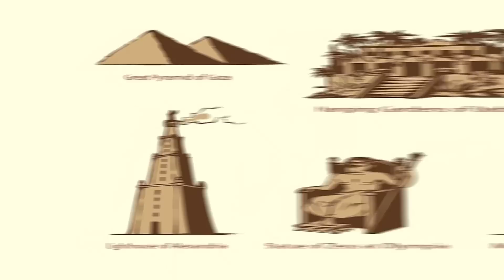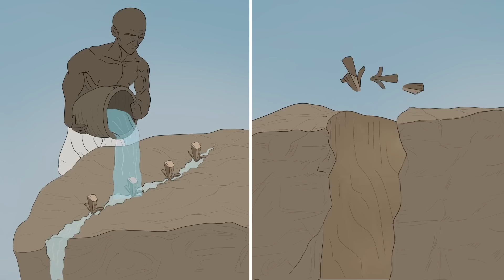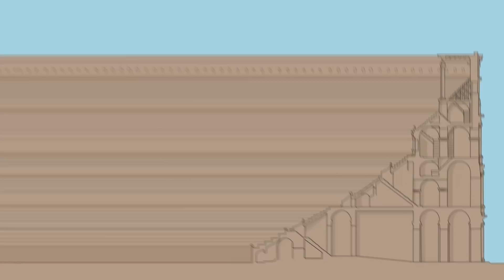ถ้าโบราณสถานเหล่านี้ถูกสร้างขึ้นมาใหม่ มันจะมีหน้าตาเป็นอย่างไร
Machu Picchu 00:49
Great Giza 04:11
Taq Kasra 07:14
Domus Aurea  10:03
Roman Colosseum 13:13
Hadrian’s Wall 16:28
Rathcroghan 19:48

นักวิทยาศาสตร์ต่างเชื่อกันว่า โลกของเราถือกำเนิดขึ้นมาเมื่อประมาณ 4500 ปีก่อน
ในช่วงเวาลาอันแสนยาวนาน ภูมิประเทศที่เกิดขึ้นบนโลกนั้นได้เปลี่ยนแปลงไปอย่างมาเมื่อเทียบกับในอดีต
มีสิ่งมีชีวิตหลายอย่างที่ถือกำเนิดขึ้นมาและได้สูญพันธ์ลงไป
รวมไปถึง วิวัฒนาการและอารยธรรมของมนุษย์
แต่ยังถือเป็นเรื่องที่โชคดีมาก ที่ทุกวันนี้ เรายังสามารเรียนรู้เรื่องราวจากหลักฐานที่หลงเหลือไว้ในอดีต ให้เราได้ศึกษากันจาก เศษซากปรักหักพังที่กระจายอยู่ทุกมุมโลก
และในคลิปนี้ เราจะเพื่อนมารู้จักกับ 7 โบราณสถานที่สำคัญ ในอดีตนั้นมันมีหน้าตาเป็นอย่างไร